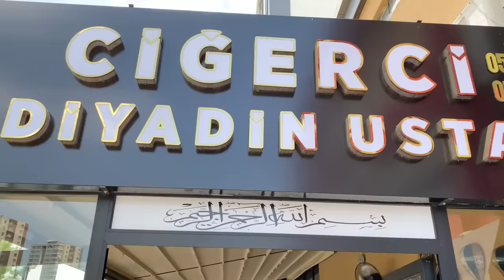Hiko Baba & Maze Baba Babaların Buluşması 👏